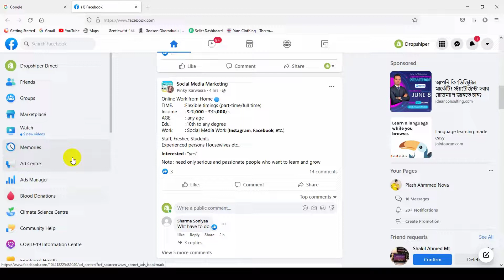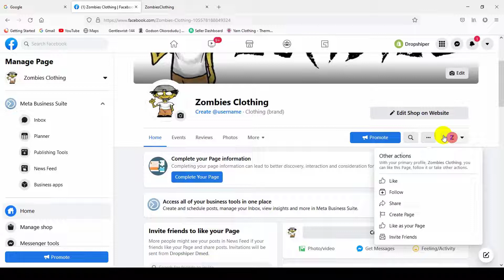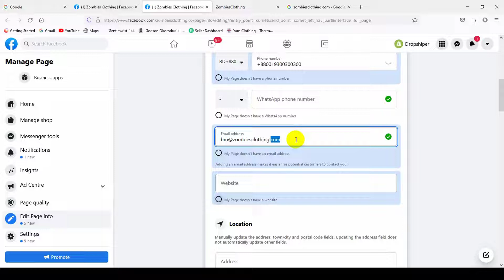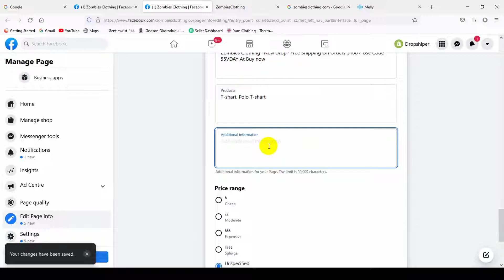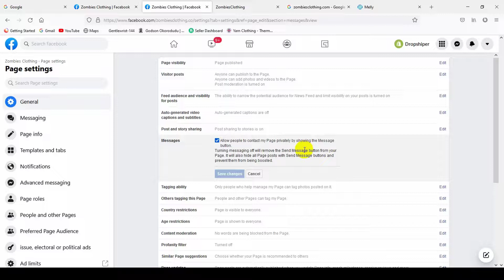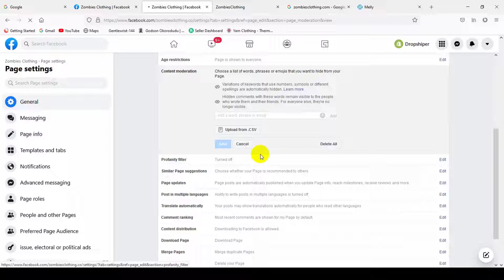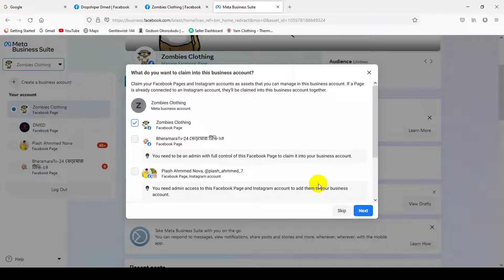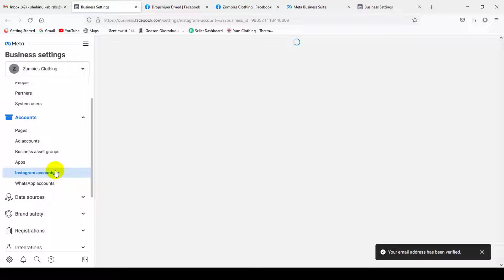How To create a Facebook business page & Facebook Business Manager Create By Freelancing Tips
This Video: How To create a Facebook business page & Facebook Business Manager Create By Freelancing Tips.

How I create a Facebook business page?
Create a Page (Desktop)
Open your Facebook profile.
At the top of the homepage, click the Pages icon and click Create New Page. .
Name your Page.
Add a category to describe your Page.
Select Create Page.
You can add a profile photo & Cover Photo to your Page.

Facebook business page free?
With 1.82 billion daily active users, Facebook is simply not a social network you can ignore. Perhaps that's why more than 200 million businesses use Facebook's free services. That includes business Pages—yes, creating a Facebook Page is a free way to market your business.

As the name suggests, the Facebook Business Manager is a tool that allows you to manage multiple Facebook Pages, business assets and ad accounts, as well as Instagram accounts and product catalogs, in one place. It also allows you to grant full or partial access to team members based on their role.

Business Manager free?
Facebook Business Manager is a free tool developed by Facebook to allow businesses and agencies to securely manage their company's pages, ad accounts, catalogs, and pixels in one place — without sharing login information or being connected to their coworkers on Facebook.

Previous special video: Facebook Pixel for your Shopify Store & Facebook Pixel iOS 14 Update Problem Fix Pixel

❤️ Here You Can Find Help And Tips On Solving Different Types Of Problems With Freelancing. You Can Ask Me Any Questions About Digital Marketing, Shopify Store & Dropshipping, Hope You Will Be Satisfied!

⭐ First Skill 💰 Last Smart Earn